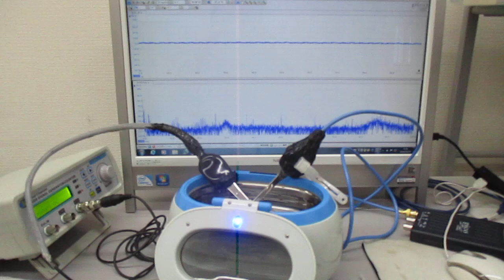超音波洗浄器による‹メガヘルツの超音波洗浄›技術を開発